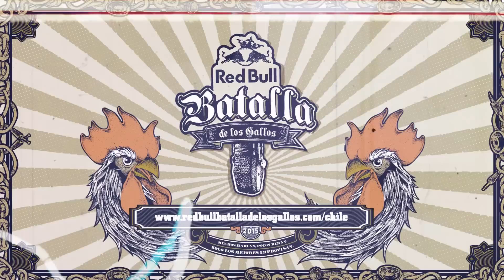TREBOR SMASH vs ANWER - Octavos: Final Nacional Chile 2015 | Red Bull Batalla de los Gallos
Revive en este vídeo la batalla: Trebor Smash VS Anwer en la Final Nacional de Chile 2015.